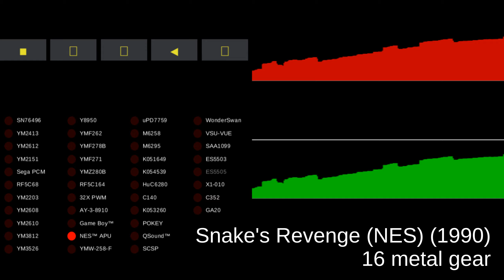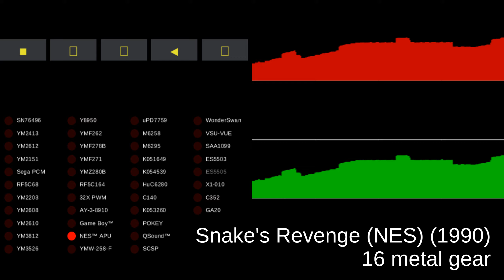Snake's Revenge (NES) - track 16 metal gear